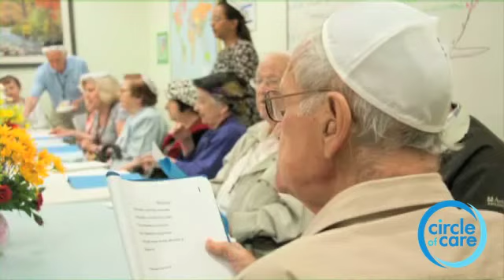Circle of Care - Helping Seniors Live Happy and Healthy in their Own Homes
Since 1974, Circle of Care provides a broad range of home health and community support service options to improve well-being, independence and quality of life for seniors in the Greater Toronto Area. Our programs and services include, personal support and respite care, hospice care, Kosher Meals on Wheels, transportation, support groups, Diner's Club for isolated seniors and Day Centre for seniors with Alzheimer's and dementia.